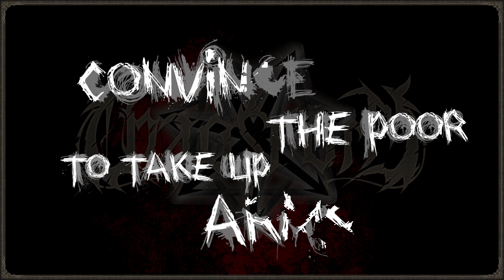CHAOSFORM - Kill for Honor [02/06]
Brutal death / thrash metal from Finland.

Second song of our upcoming album - Full album available here soon!

Lyrics - IISKOLA

HÄMÄLÄINEN - Vocals
IISKOLA - Guitars
KORHONEN - Bass
LUHTANIEMI - Guitars
PAHATELA - Drums

Lyrics:
What is honor, other than an excuse,
to sacrifice young men for the nobility?
What is fealty, other than pretext,
convince the poor to take up arms?
Made up wars of personal malice,
peasants sent out to die in strides
Made up wars of unsound beliefs,
holy crusaders searching for relief

Echoes in the graveyard,
ask yourself:
If the dead care about honor?
If the dead care about glory?

ask yourself:

Was
it worth
dying
for?

KILL FOR HONOR!
DIE FOR HONOR!
KILL FOR HONOR!
DIE FOR HONOR!

WAS IT ALL WORTH IT?!

What is autocracy, other than an excuse,
sacrifice masses to dispose of a race?
What is fascims, other than pretext,
final solution für Lebensraum
Made up wars of unjust beliefs,
genocide for your commander in chief!

ask yourself:

Was
it worth
killing
for?

KILL FOR HONOR!
DIE FOR HONOR!
KILL FOR HONOR!
DIE FOR HONOR!

”A single death is a tragedy; a million deaths is a statistic”